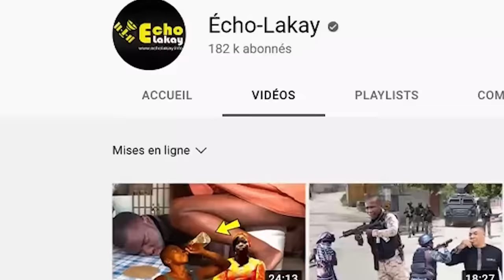Sezisman 15 Fév Chèf Lapolis la mouri nan yon hotel etazini avan menm lame a debake an Ayiti